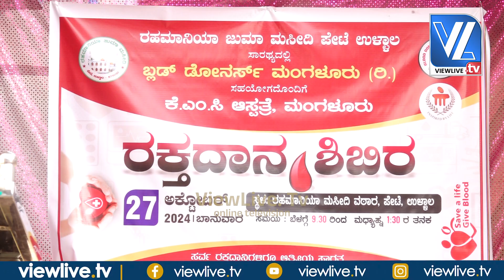Rahmaniya Juma Masjid Pete Ullal & Blood Donors Mangaluru | Blood Donation Camp